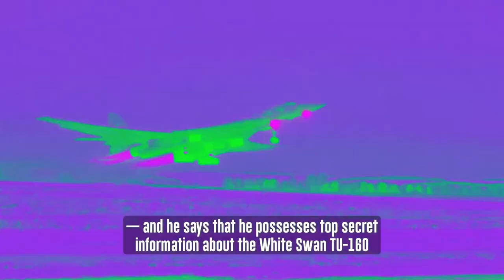LIVE: House Committees Hold Hearing on 'The Path to Election Integrity in the District of Columbia'